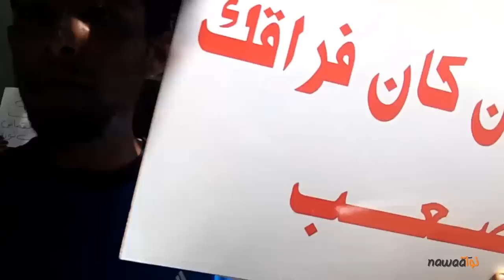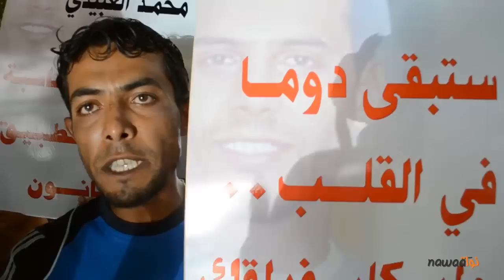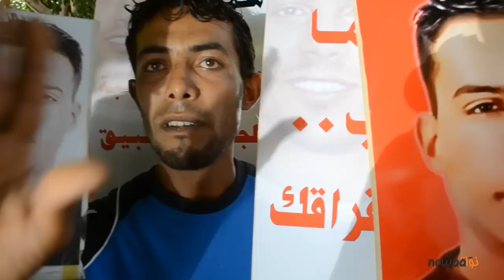أهالي الزهروني : فرقة 17 تمارس الإرهاب المنظّم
نظّم البارحة أهالي من منطقة الزهروني بالعاصمة وقفة إحتجاجيّة أمام وزارة العدل للتعبير عن غضبهم ممّا وصفوها بالممارسات الإرهابيّة لأعوان الأمن بمركز الشرطة في الزهروني و تحديدا  فرقة 17 التي يترأسها  الضابط عمّار الجبري. جدير بالذكر أنّنا  وثّقنا في نواة واقعة الإعتداء بالعنف الشديد الذي حدث يوم 22 جويلية 2011 ضدّ الشاب الطّاهر الملّيتي في منطقة الزهروني من طرف نفس أعوان فرقة 17، علما أنّ الطاهر الملّيتي توفي إثر ذلك بأيّام و تحديدا يوم 3 أوت 2011.